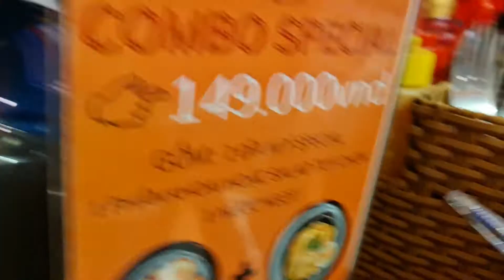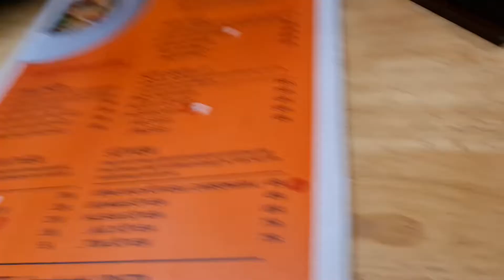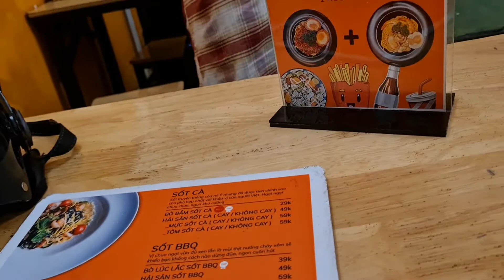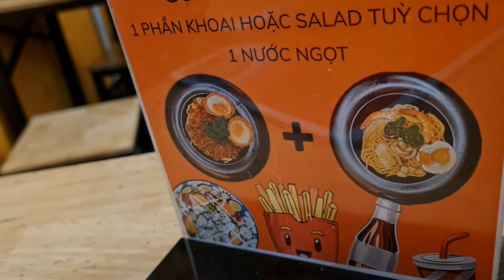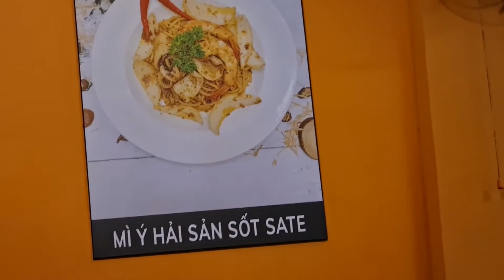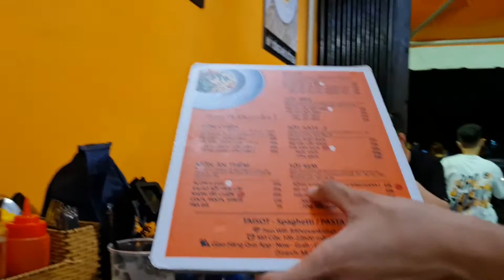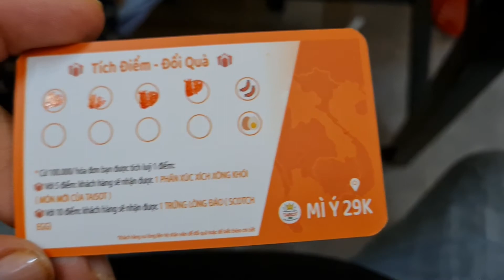Great Spaghetti and MEAT BALLS in Ho Chi Minh! Mi Y29K is the name of the place!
We ate here several times! We will continue to come back. Just don't like the busy road noise, quieter inside but they don't really close the doors.